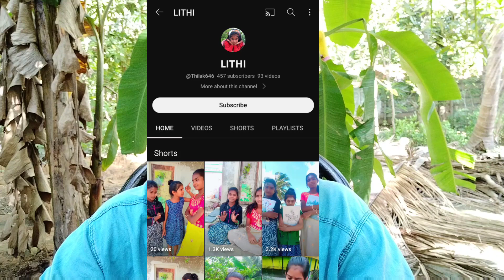Why Subscribers Decreased ? Selva Tech